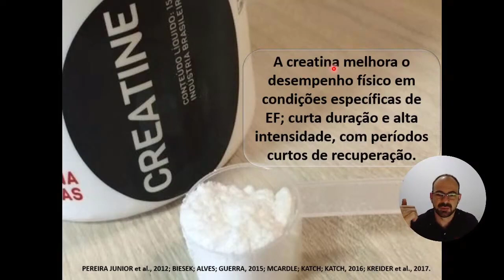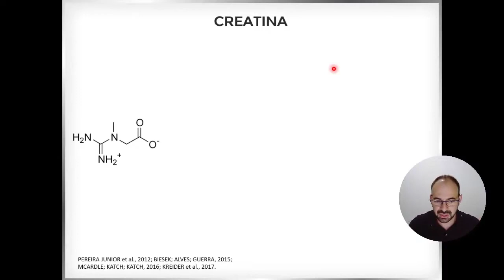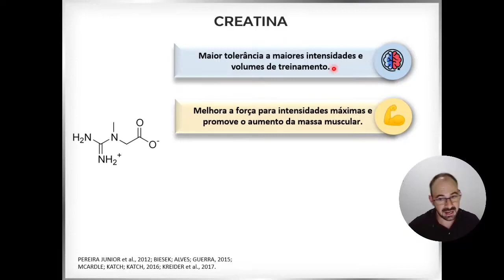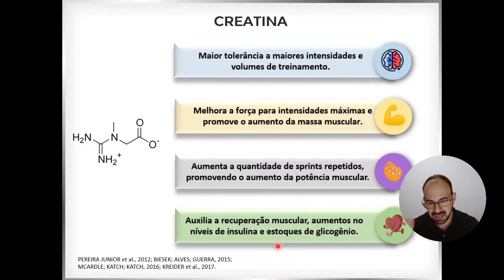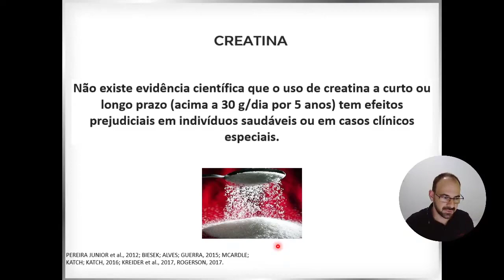Para que serve a creatina?